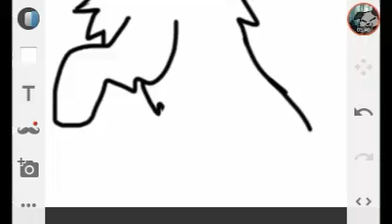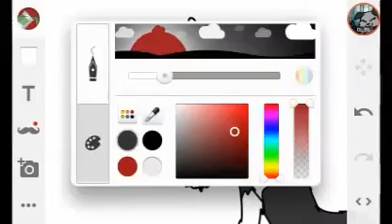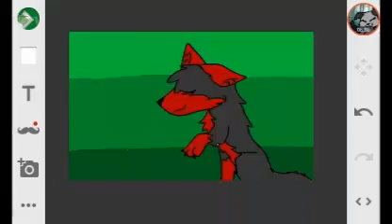More drawing! More speedpaints! Blah blah blah... | Drawing Dev Joe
Heh, more drawing. Nothing new. Time to draw my boyfriend's OC! ^w^